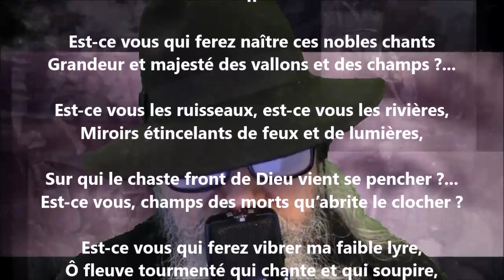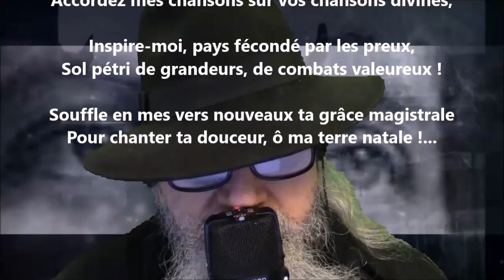Prière II - Blanche Lamontagne lu par Yvon Jean